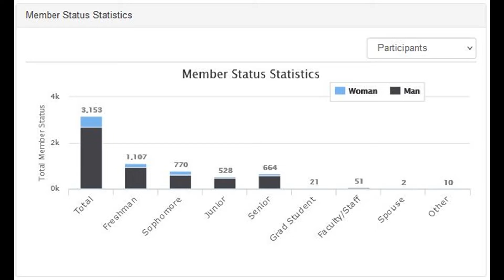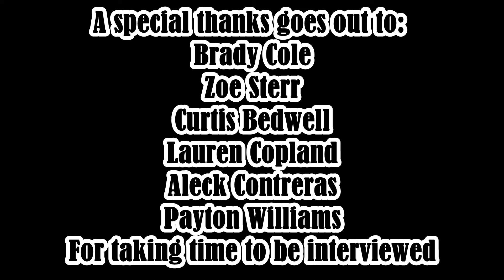Rose Hulman Intramurals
Documentary about Rose-Hulman Intramurals